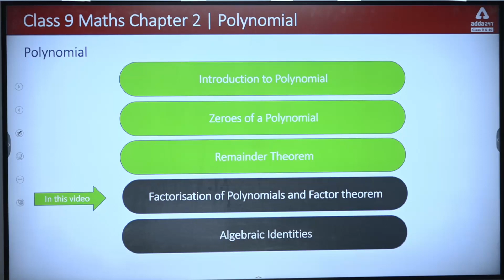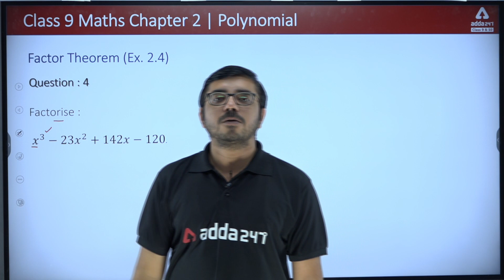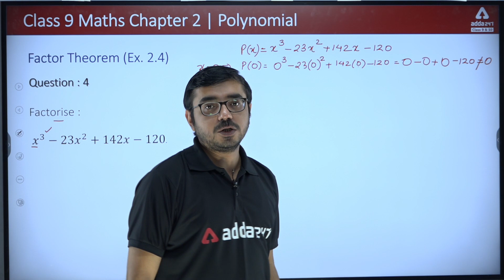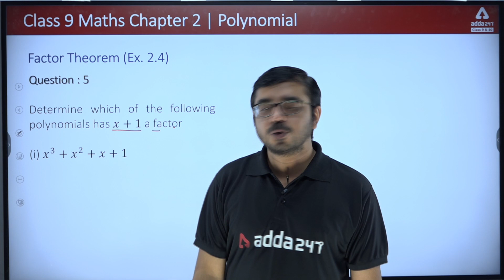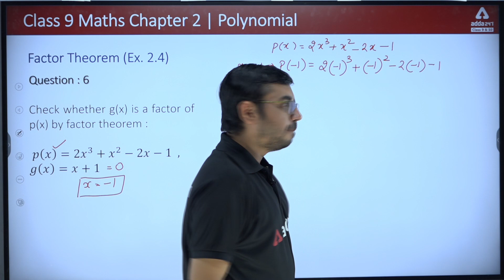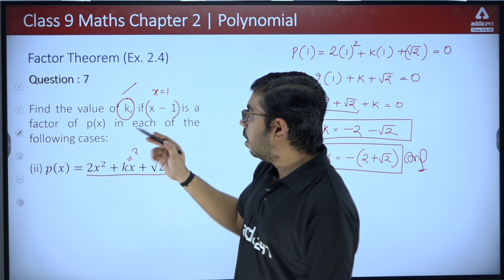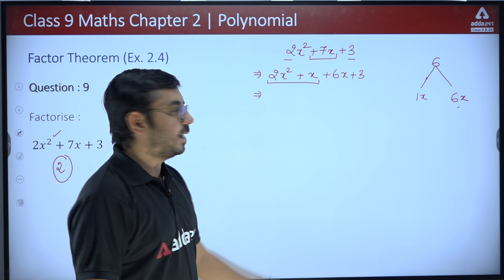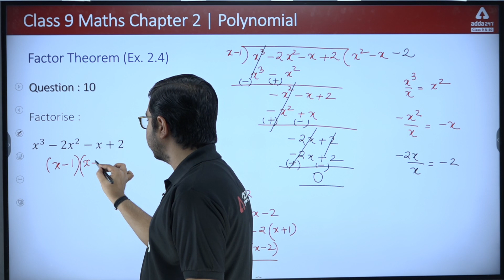Class 9 Maths Chapter 2 Polynomial | Ex 2.4 Factorisation of Polynomials and Factor Theorem